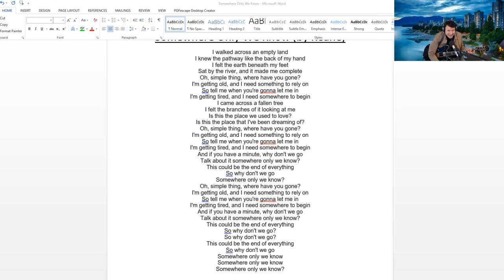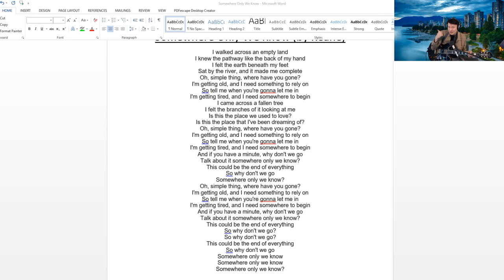Learn English time vocabulary | Learn English with Steve Ford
Somewhere Only We Know (by Keane)